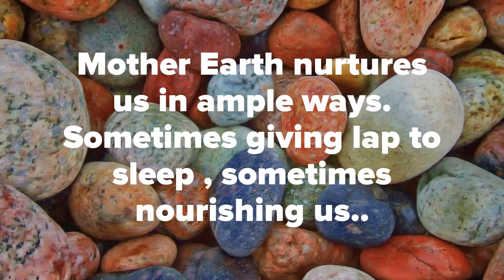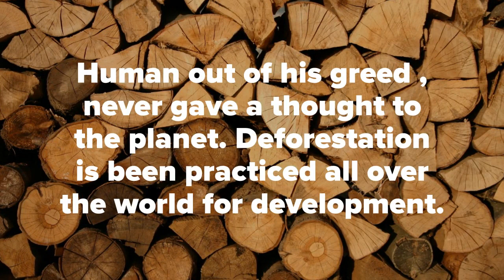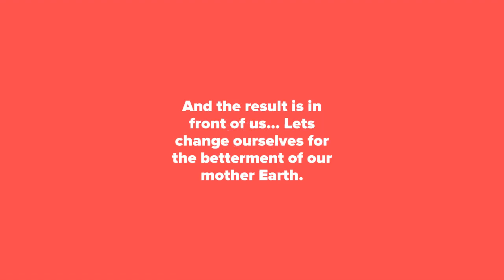Restore Our Earth | Earth Day 2021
" Love the Earth , as you would love yourself"
Earth Day is observed on April 22 every year and dedicated to Mother Earth. The theme for Earth Day 2021 is "Restore Our Earth and it ''focuses on natural processes and emerging green technologies that can restore the world's ecosystems.
Rudra srivasatava, VI-I part of school Eco club has performed a beautiful Mime act  to raise an awareness towards Environment and impact of Human activities on Environment on this earth day.

Seth Anandram Jaipuria School, Vasundhara announces ADMISSION OPEN for session 2021-22.